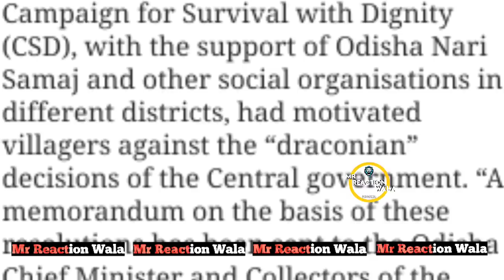KualaLumpur | Indian | Students | CoronaVirus | ShaheenBagh | Taaja Khabar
or
DM on Instagram